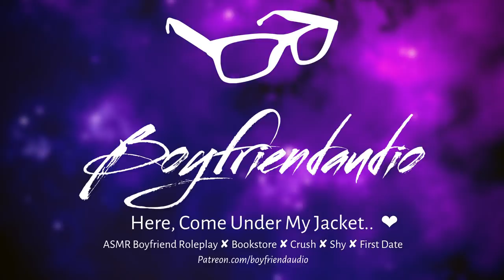Here, Come under my jacket.. [Boyfriend Roleplay][Crush][Asking You Out][Shy] ASMR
Why do you smell so amazing.. x

Dedicated to all the shy people who can't approach their crush. ;) Sry mic was picking up some extra bits of sounds. Should be fixed next audio!